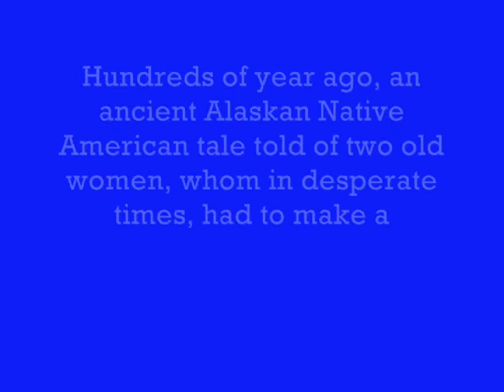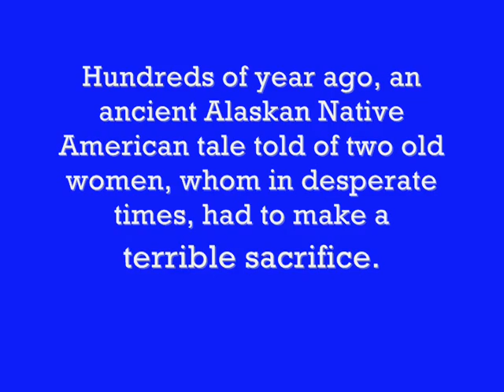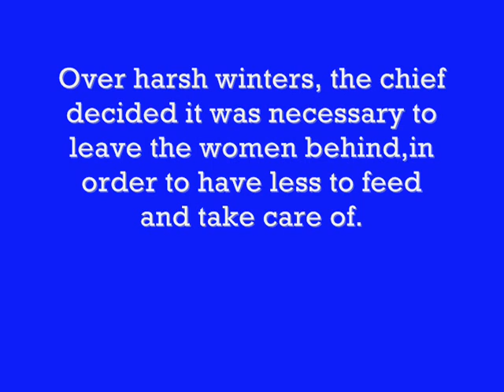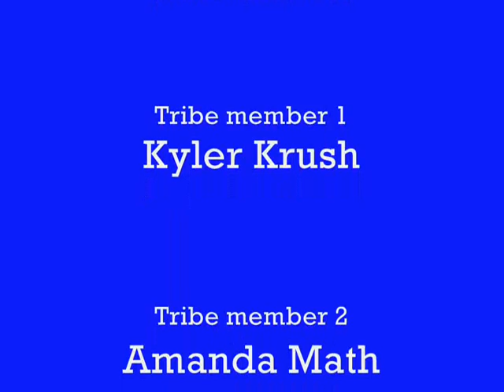Two old Woman